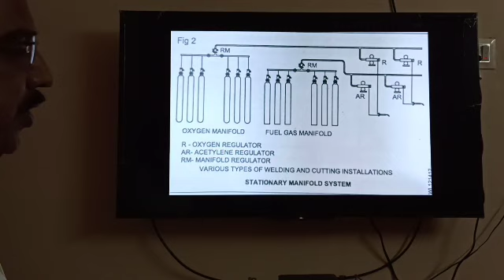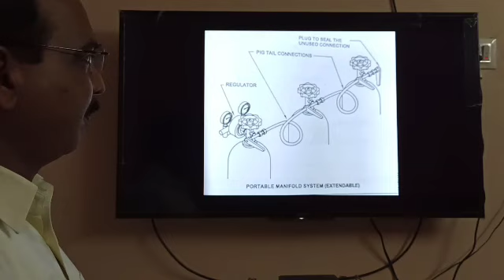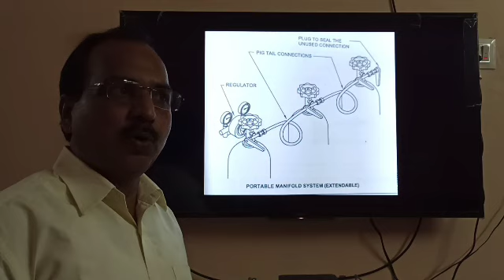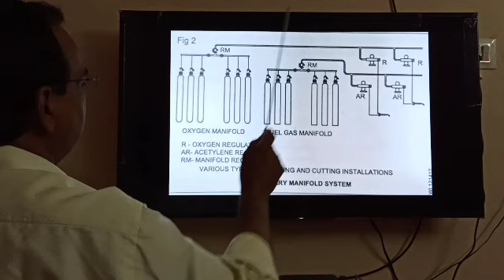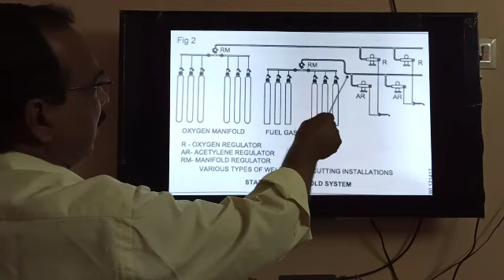17 September 2023